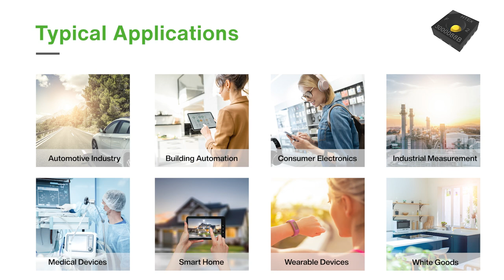High-Precision Digital Humidity and Temperature Sensing Element | HTE501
The digital humidity and temperature sensing element HTE501 offers an excellent measurement accuracy up to ± 1.8 % RH (incl. hysteresis) and ± 0.2 °C. The proven E+E sensor coating and the integrated constant current heater ensure a high level of reliability and durability of the sensing element even in harsh, dirty and condensing environments.